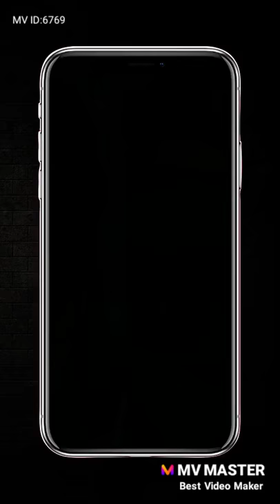Akhyar rashid love eyka farhana